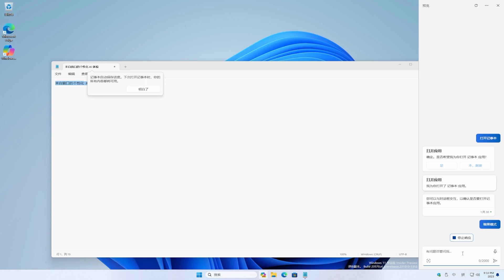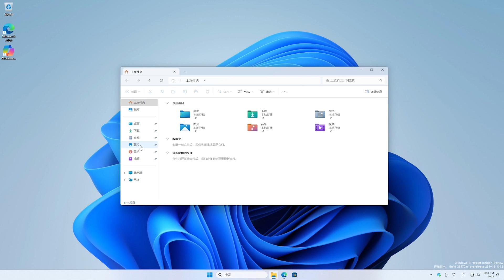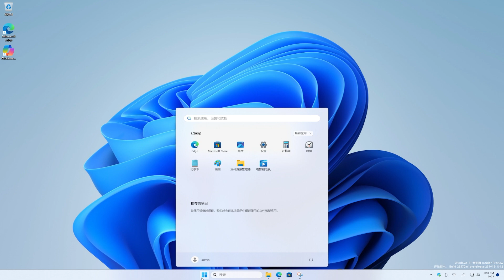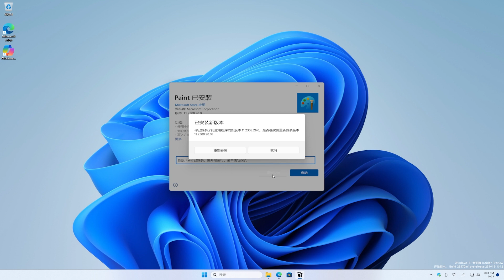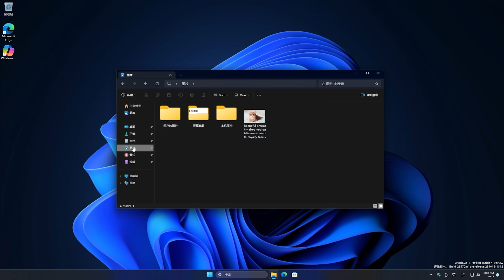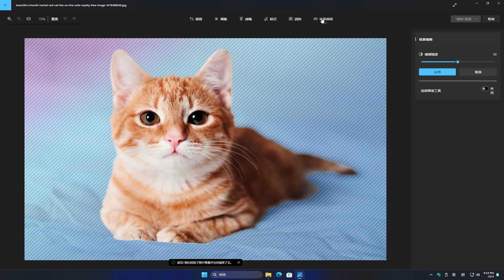Windows Copilot 不够出色，但 Windows 11 的其他 Ai 非常酷，没有地区限制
🎈About🎈
Windows 11 Snipping Tool Is Vulnerable
New Paint App in Windows 11 23H2 with Layers and Transparency Support
Copilot isn't great, but other AI features in Windows 11 are really cool